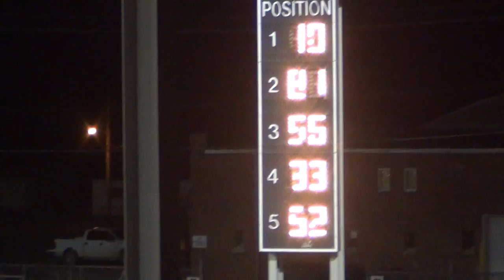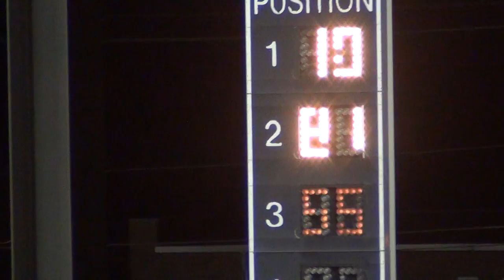Osky Stock Heat 2 4/1/2015